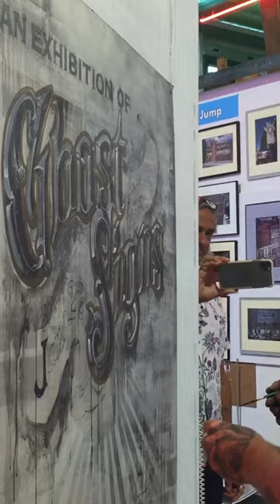Recap: Opening reception for Seeing Ghosts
Special exhibition 'Seeing Ghosts' was on view July 2 - August 8, 2021 at the Neon Museum of Philadelphia.

Exhibit description:

Across the globe, artifacts from pre-Internet commerce emerge from building facades in hand-painted figures and fonts of vintage advertisements. Known as ghost signs, these faded wall ads are folk art diamonds in the rough of today’s shiny plastic cities. Their fossilized messages, ranging from obvious to obscure, are the focus of our show’s ghost sign hunters, who’ve captured these fading designs and histories in photographs, videos, and interviews.

Featuring work by Peter Woodall, Frank Jump, Chris Brace, Len Davidson, MaryAlice Bitts-Jackson, Gibbs Connors, and Jordan Keiffer.